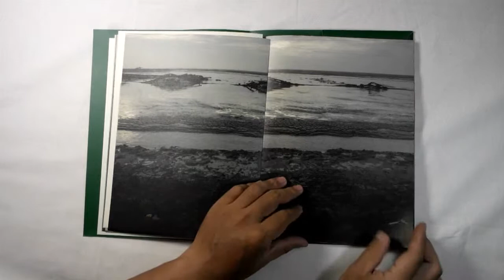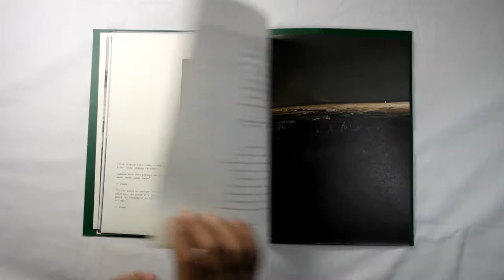Tanah yang Hilang by Mamuk Ismuntoro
Mamuk Ismuntoro's photographs in this book portray the loss of community and livelihood of villagers in Porong dan Jabon, Sidoarjo, East Java. They also display landscapes of Javanese countryside and how the hot stream of mudflow has uprooted the residents social live.

Tanah Yang Hilang is dominated by a series of images of an artificial mud lake landscape which since its formation has become one of the most problematic ecological features in Indonesia. And the perspective the book offers is the destructve force of nature against our social lives. A perspective which perhaps we often too often, even find in various media. Anton Novenanto, Cultural Sociologist, Brawijaya University

Photograph: Mamuk Ismuntoro
Photo Editing: Ahmad DeNy Salman
Design and Color Management: Bobby Haryanto
Editing & Translation in English: Maggie Tiojakin
Editing in Bahasa Indonesia & Proofreading: Okky Ardya
Project Coordination: Ng Swan Ti

50+ pages, 25 images
21 x 29.7 cm
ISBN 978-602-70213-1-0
Softcover

Year of publication
2014

Publisher
Yayasan Panna